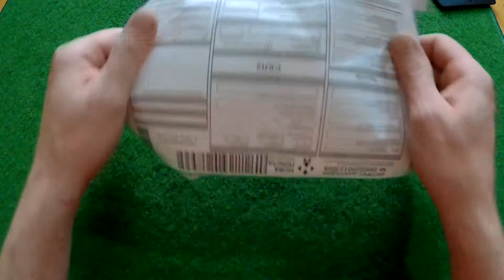Держатель для iPad или любого планшета | Holder for iPad or any tablet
🔧 Держатель для iPad или любого другого планшета с экраном 7-10,5 дюймов под штатив, монопод, крепление в автомобиле, распаковка заказа с aliexpress.

💰 Покупка любых товаров на aliexpress с частичным возвратом денег (cashback) до 7%

📞Все вопросы задавайте в комментариях к этому видео или
💰Так же рассмотрю предложения по сотрудничеству.